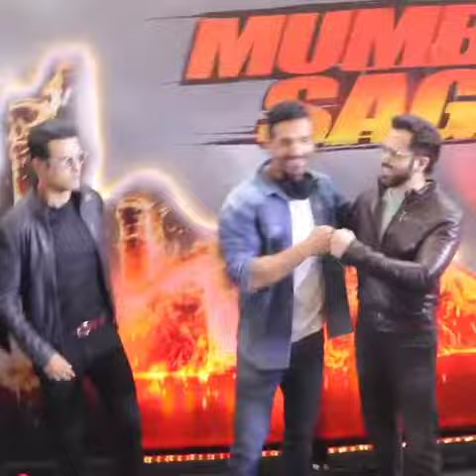Trailor launch of film MUMBAI SAGA | Emraan hashmi | John Abraham | Rohit Roy